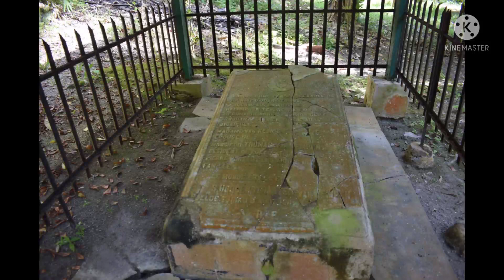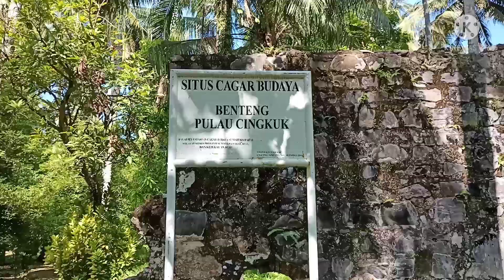Puing Benteng Portugis di Pulau Cingkuak Painan ll Sebuah bukti sejarah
Pulau Cingkuak yang berlokasi di teluk Painan, Kecamatan 4 Jurai, Kabupaten Pesisir Selatan, kira kira lebih kurang 77 Kilometer dari kota Padang
 Pulau Cingkuak merupakan salah satu destinasi wisata sejarah yang berada di Sumatera barat
 Disini kita akan menemui sebuah benteng peninggalan VOC Belanda dan juga bekas dermaga kapal Zan lampau.. Disamping berwisata sejarah kita juga dapat berolah raga air sepuasnya dan sekaligus menikmatan keindahan  laut dan pulau pulau yang berada disekitarnya.  pulau Cingkuak ini dikatakan juga sebagai onristnya sumbar.ok selamat menonton